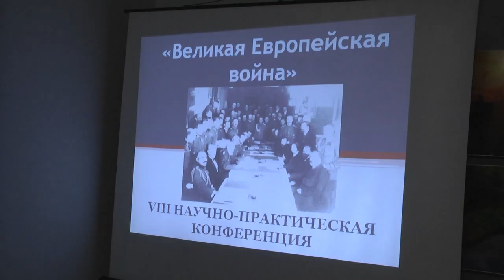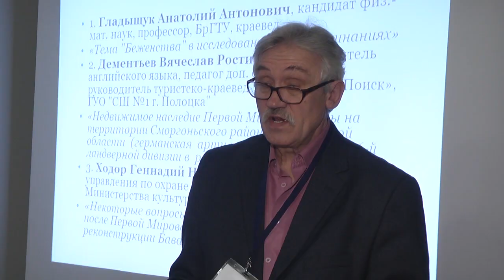2019-12-17 г. Брест. 8-ая конференция «Великая Европейская война». Новости на Буг-ТВ.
Журналист А. Ноздрин-Плотницкая
. Оператор Г. Пекарский
8-ая конференция «Великая Европейская война», посвященная подписанию перемирия на Восточном фронте, прошла на территории усадьбы Немцевичей в Скоках. Ученые, краеведы, юные исследователи-школьники выступили с интересными докладами, которые в очередной раз подтвердили  - события 1 мировой войны мало изучены и достойны большего внимания.